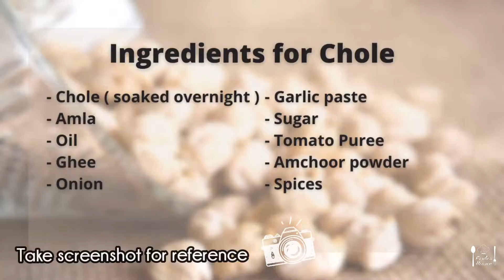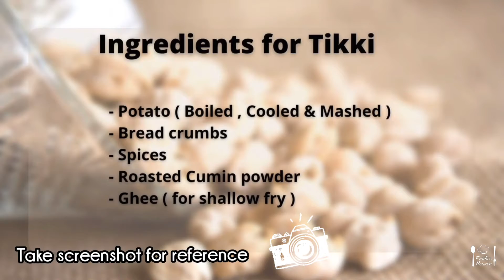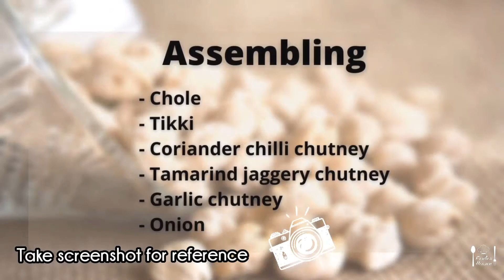Chole Tikki | Street Style Chaat Recipe | छोले टिक्की | Foodies heaven | Mansi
A lip smacking chaat that is loved all over India and now globally too, the Chole tikki chaat is mostly enjoyed at street side, the steaming hot chole tikki is one of the most tempting food to be enjoyed in monsoons and winters, it's spicy, chatpata taste makes your taste buds to crave for more, so today I am going to prepare the same street style chole tikki in my kitchen, you guys also try this lip smacking chaat in your kitchen and let me know in the comment section as how it turned out for you and if you like my recipe videos please like, share and subscribe my channel Foodies heaven, Mansi.